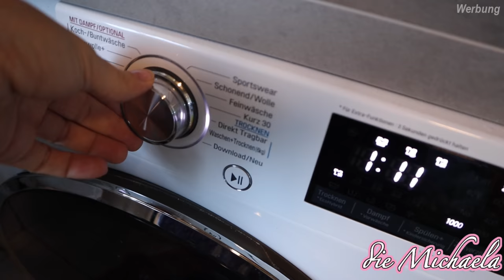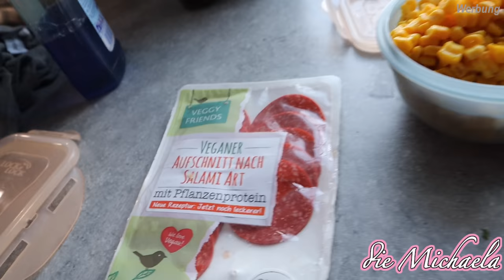Baby beruhigen und zum schlafen bringen 🥰 - Daily Vlog - die Michaela